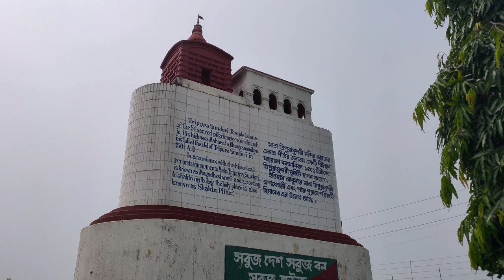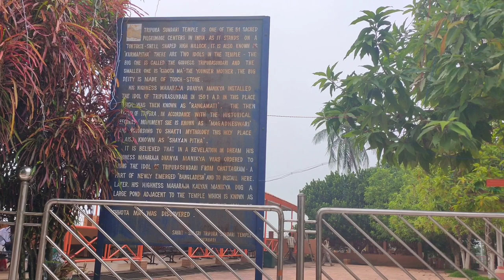রহস্যময় ত্রিপুরেশ্বরী মন্দিরের কাহিনী । History of Tripura Sundari Temple, Udaipur